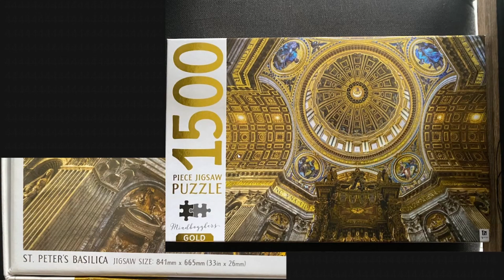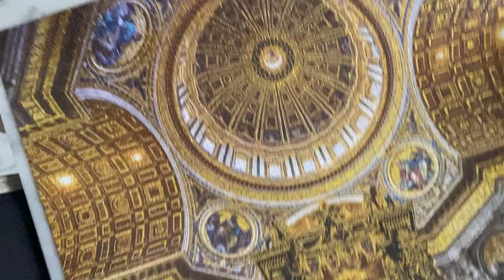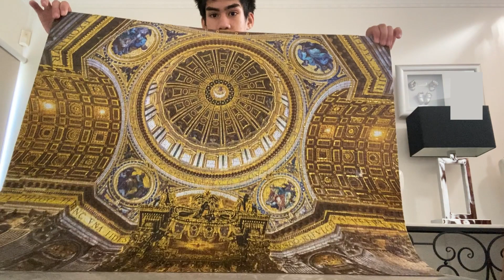(18/4/23) Jigsaw Puzzle#4: St. Peters Basilica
This video is on the fourth jigsaw puzzle that I did and it's one of my favourites but I never really explain why in the video, that thought kinda flew over my head. I recorded a video of myself lifting up the jigsaw before I packed it up and I was thinking that I might put this on YouTube and I that's what's happening today. This video along with the bouldering clips was one of the main reasons I wanted to make this channel. This channel is basically an archive of my stuff but I'm trying to put some creativity into it otherwise it would be so boring and not even I would watch it if I wanted to have a look at my old stuff. I want to have some pride in what I make.
The photo in the thumbnail was a test for the video thing because I wanted to see if my phone was doing the rotating thing correctly or something.
The next two jigsaw puzzle videos will be some "boring" slideshows where I will trip over my words a few times and might be too short because I did those puzzles quite fast.
I'm going to go bouldering now. Goodbye.
Photos and videos taken on the days as shown in the video.
Slideshow made on 13/3/24.
Slideshow recording done on 15/3/24 using OBS.
Editing was done on 16/3/24 using DaVinci Resolve.